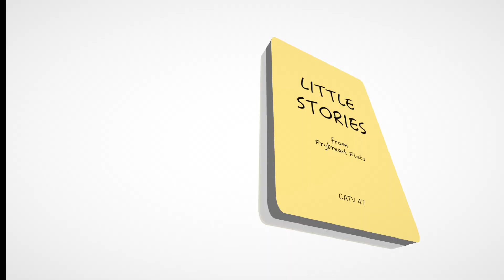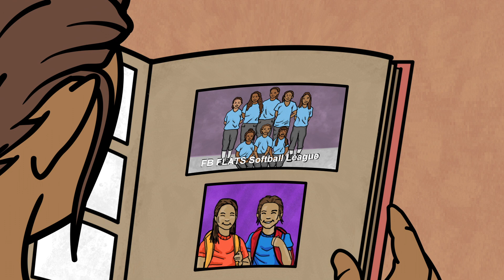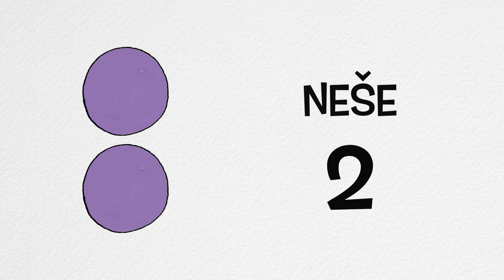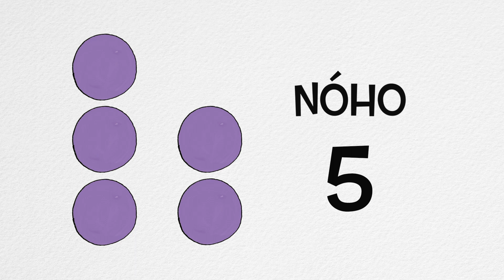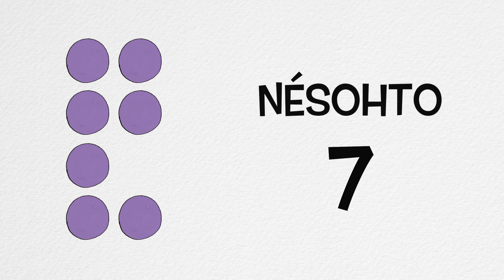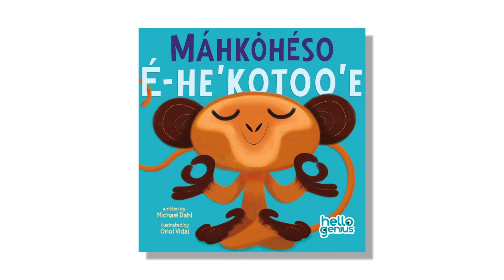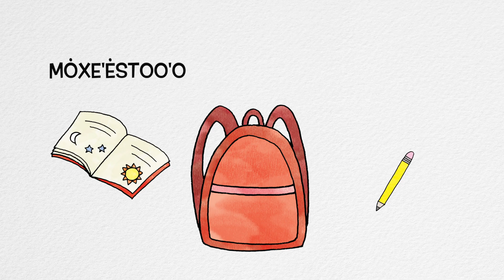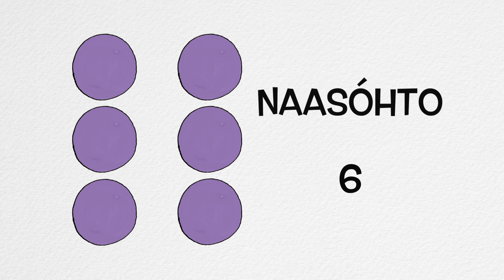FRYBREAD FLATS SHOW 0011 (Cheyenne)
The animal friends realize how important it is to have friends, and they look back on the fun they had in their first season of “Frybread Flats.”  This episode’s word of the day is “navésé’e.” (friend)  Cheyenne numbers and phrases included.